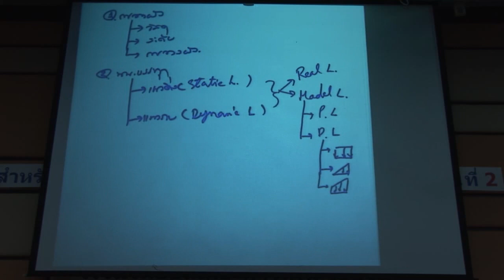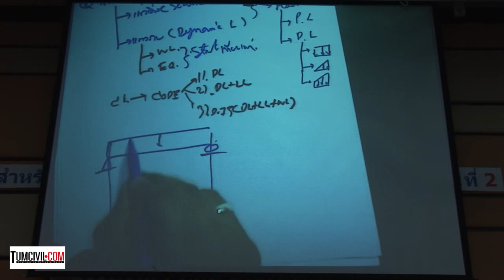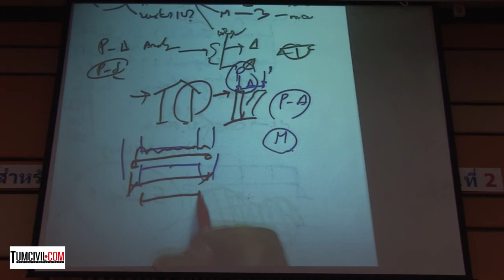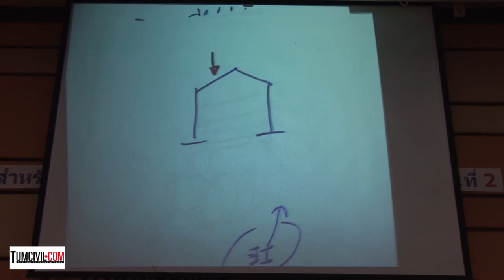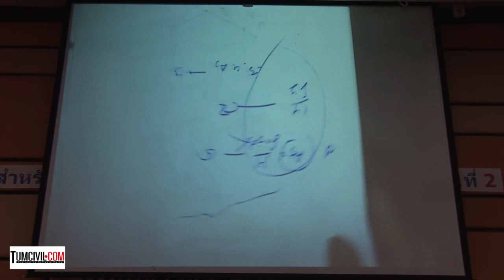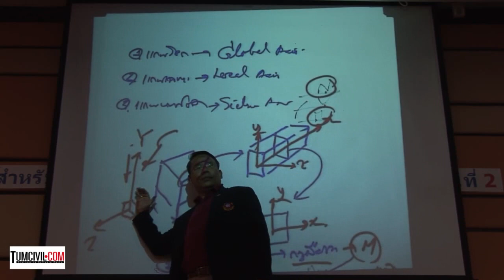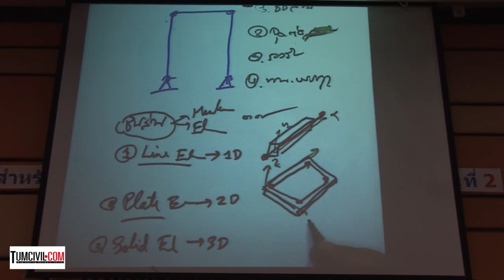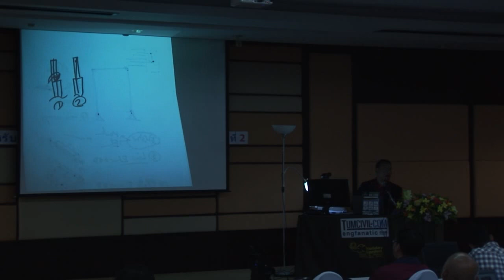การประยุกต์ใช้งานโปรแกรม RISA 3D สำหรับวิเคราะห์ออกแบบโครงสร้าง รุ่นที่ 2 (ช่วง 2 / 7)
การประยุกต์ใช้งานโปรแกรม RISA 3D สำหรับวิเคราะห์ออกแบบโครงสร้างอย่างมืออาชีพ รุ่นที่ 2

วิทยากร : ผศ.เสริมพันธ์ เอี่ยมจะบก
อบรม : วันเสาร์ที่ 22 ธันวาคม 61 และ วันอาทิตย์ที่ 23 ธันวาคม 61

ที่ : โรงแรมฮอลิเดย์ การ์เด้น จ.เชียงใหม่

โดย TumCivil.com